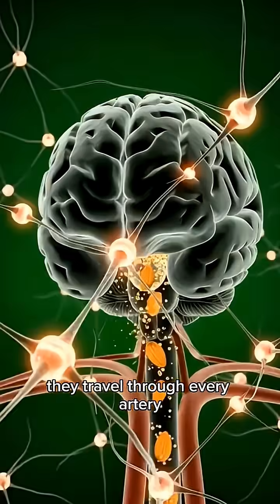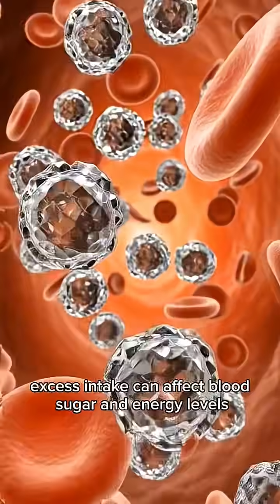What Happens Inside Your Body When You Eat Almonds? 🤯🌰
“What Happens Inside Your Body When You Eat Almonds | 3D Anatomy Breakdown | Almond Benefits Explained”

Discover the real science of what happens inside your body when you eat almonds — shown through stunning 3D anatomical visuals.
From nutrient absorption to brain enhancement, muscle repair, gut health, and overall body function, this video breaks down every benefit almonds deliver inside the human body.
In this detailed breakdown, you’ll learn:
How almonds enter the digestive system
How nutrients like Vitamin E, magnesium & healthy fats move through your bloodstream
How almonds support brain health
How they improve digestion & strengthen muscles
Potential side effects: allergies, stomach irritation, and more
Whether you love nutrition, 3D medical visuals, or want to improve your diet, this video will show you exactly how almonds transform your body from the inside out.
👉 Comment which food we should animate next!

almond benefits
what happens when you eat almonds
almond nutrition
almonds digestion
almond inside body
3d anatomy food
food digestion animation
healthy foods
superfoods explained
brain health almonds
gut health almonds
vitamin E benefits
how almonds help the body
almond side effects
almonds for energy
wellness science video